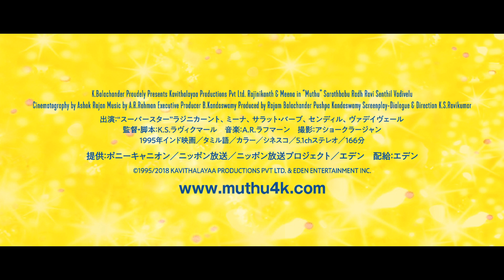ラジニカーント メッセージ付き『ムトゥ 踊るマハラジャ』（4K・ステレオ版）予告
出演：“スーパースター”ラジニカーント、ミーナ、サラット・バーブ、センディル、ヴァデイヴェール

監督・脚本：Ｋ.Ｓ.ラヴィクマール
音楽：Ａ.Ｒ.ラフマーン
撮影：アショークラージャン

‹1995インド映画／タミル語／カラー／シネスコ／5.1ch／166分／日本語版字幕：松岡環／日本語字幕監修：山下博司›

MUTHU製作:カヴィターラヤー･プロダクション＋エデン
提供：ポニーキャニオン＋ニッポン放送＋ニッポン放送プロジェクト＋エデン
配給：エデン